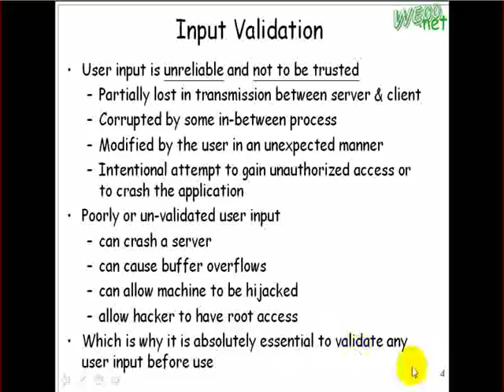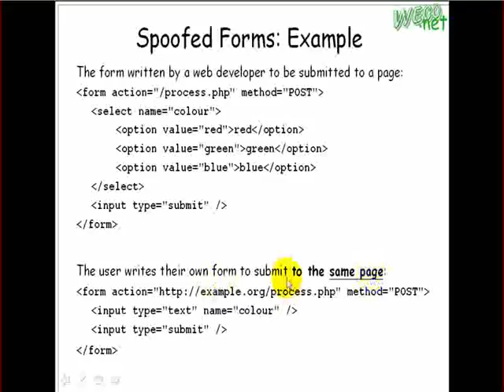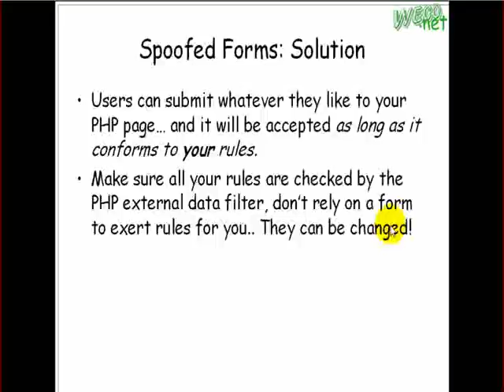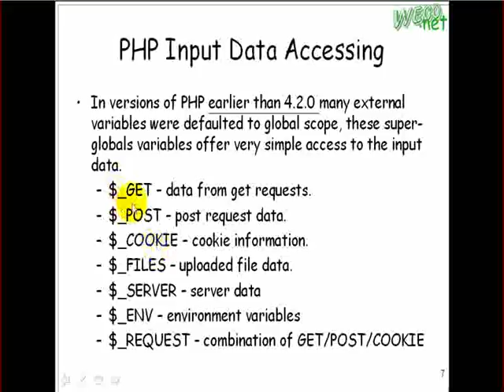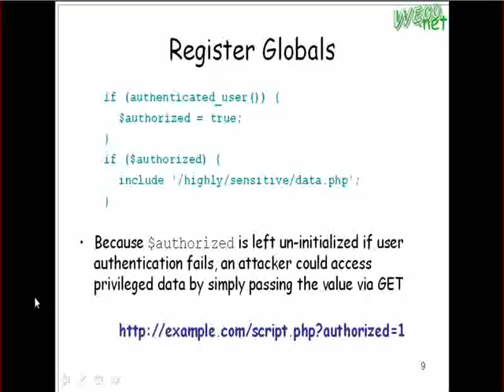2009.11.04 WebHackDef: PHP Security - 3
輔大資工 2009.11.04 WebHack-Web攻防技術
授課教授: 梅興
上課內容: PHP Security